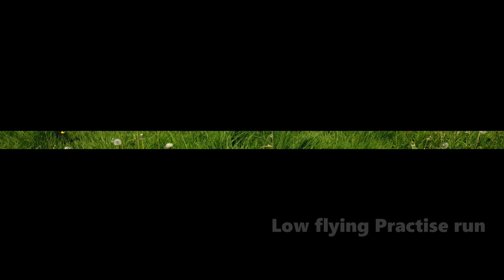Flying in strong wind low and high with your DJI Mini 2.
Hi, guys in today's video I go out for a practice flight in strong winds, the Mini 2 handled the wind without any problems and no strong wind warnings whatsoever. This is such a capable little drone and if your in the market for your first drone then this is a good start.

Start times:
Low flying: 0:10
High flying: 2:48